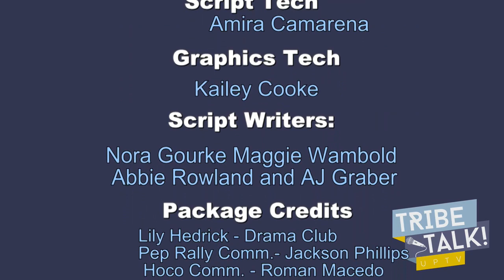Tribe Talk - 10/5